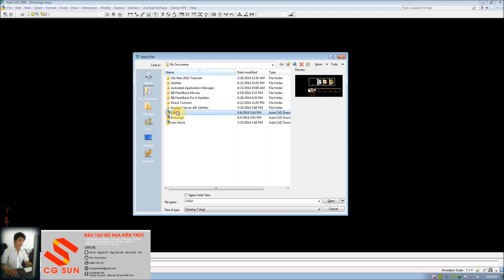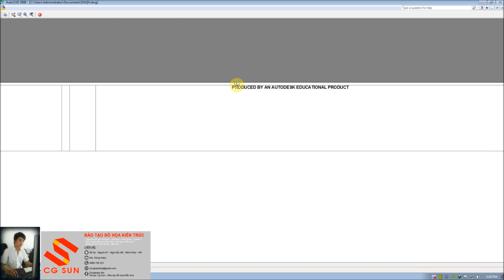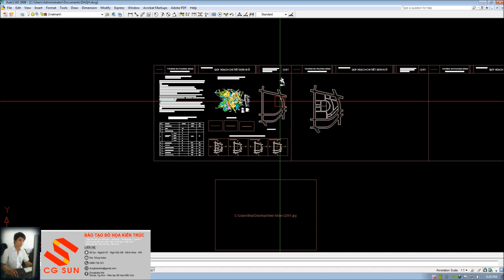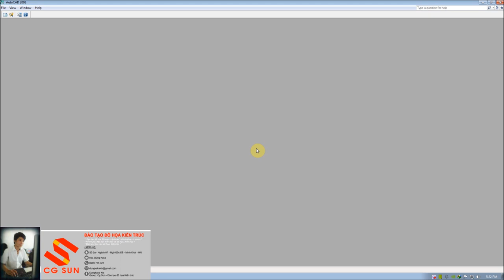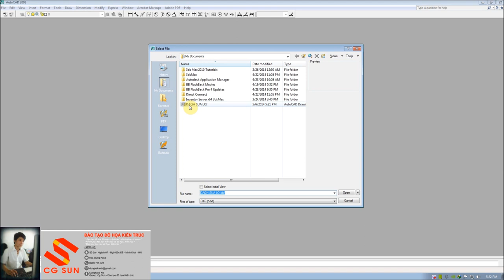CÁCH SỬA LỖI PRODUCED BY AN AUTODESK EDUCATIONAL PRODUCT TRONG CAD